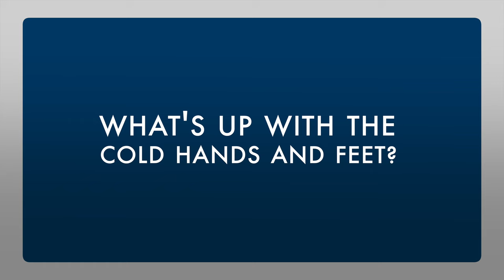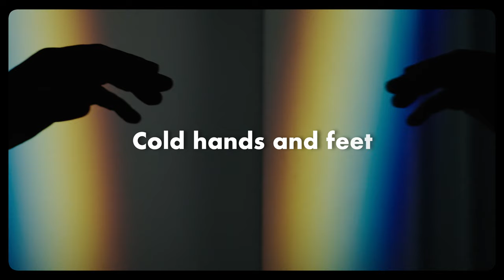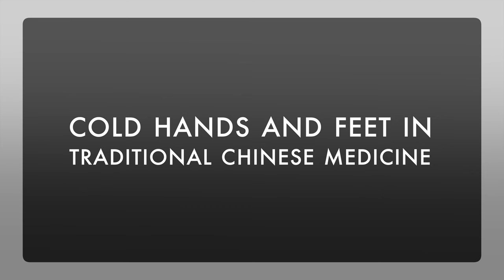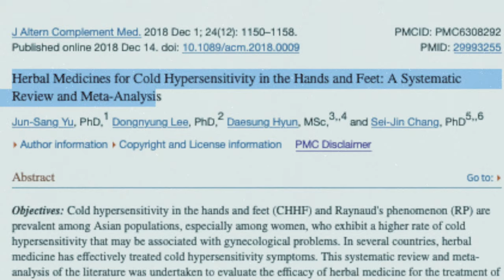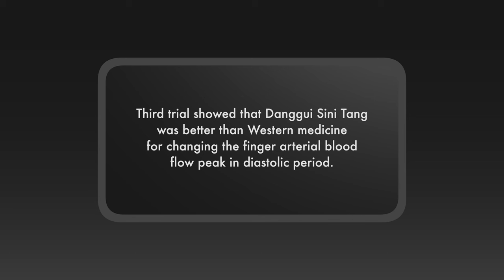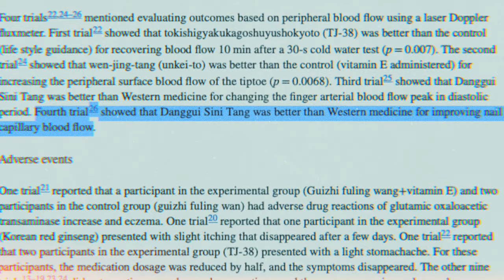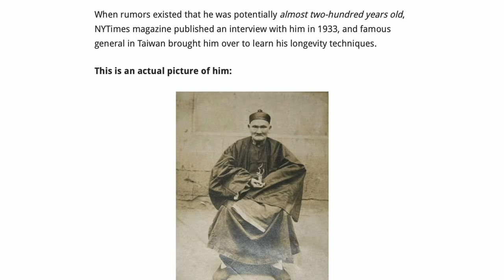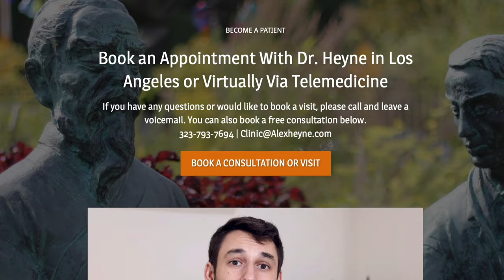Cold Hands and Feet - Should You Be Worried?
My BRAND NEW online course on healing with traditional Chinese medicine ➔